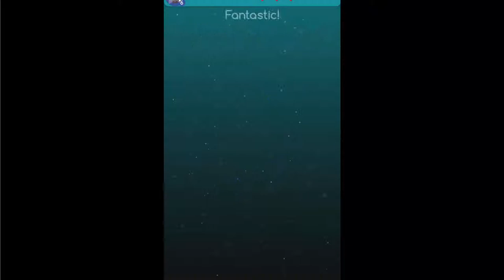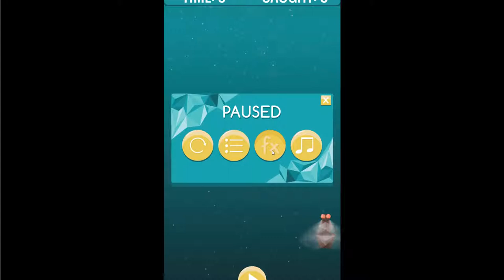Smash Fly - Tap Tap Arcade game that tests your reflexes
Smash Fly is an ultra-fast tap tap Arcade game where the goal is simple, tap to destroy the right fly as soon as possible. Careful though, not all flies can be destroyed as you risk finishing the game too early. While the game is incredibly easy to play, it's incredibly difficult to get a high-score as each level increases exponentially in difficulty.

Main features:
- Addictive tap-tap gameplay
- More than 60 playable levels
- Power-ups that help you advance faster
- Crisp graphics and clean design
- Up-beat soundtrack and sounds

Smash Fly is available for free on Google Play, occasionally displays some non-intrusive ads